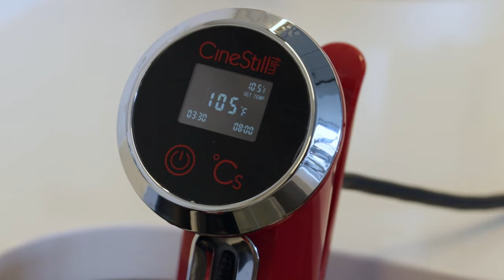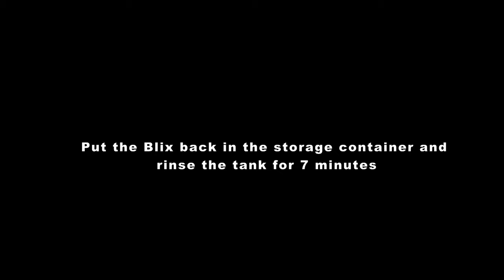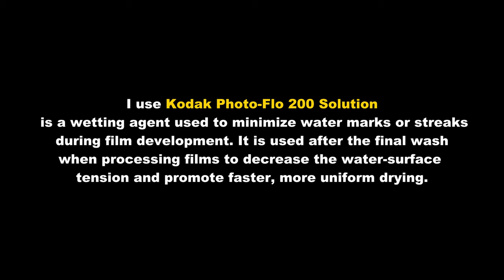The Joy of Developing - Color Slide Film E6 Process - Part 2: Developing the film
Developing Slide Film with E6 Process.

On this episode I decided to develop my own film from a shoot I had recently.
I wanted to know more about the process so I used the Arista Rapid e-6 Kit.

Arista Rapid E6 Kit
Liquid Measuring Cup
Darkroom Thermometer
Funnel
3x 1000ml tanks
Paterson Tank
Optional
Darkroom Bag
Latex Gloves
Protective Eyewear

4 Topics on this channel

- Workflows
- Analog Photography
- Inspiration

Equipment used:
Black Magic URSA Mini Pro 4.6K
Canon EF 16-35 F2.8
Aputure LS 300X

Welcome to the channel! I'm  an advertising photographer based in  New York City.
Graduated from the Art Institute of Medellín in Colombia with a B.A. in Advertising. In 1999, I moved to the U.S. where I embarked on my photography career after working for a multi-media company.